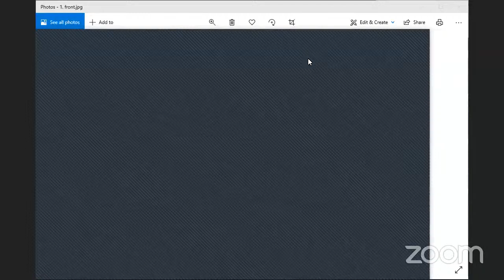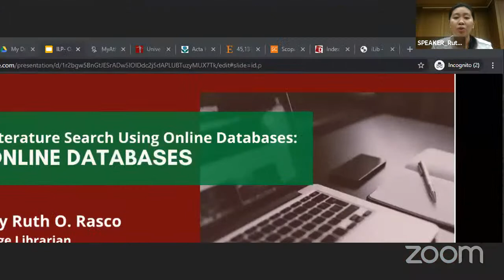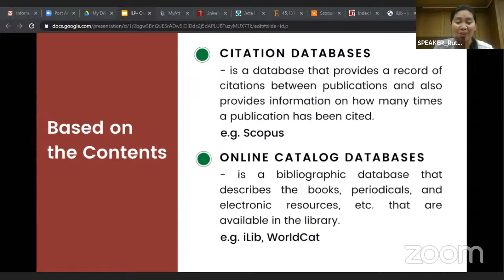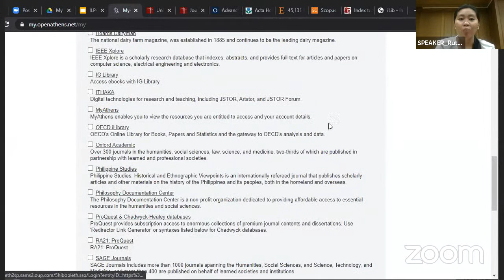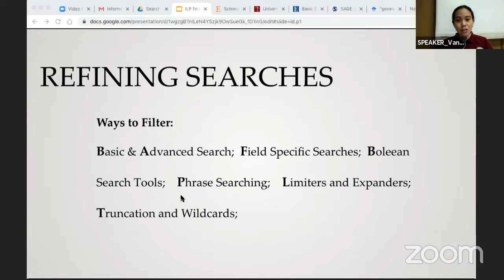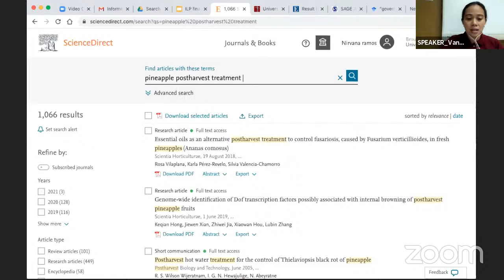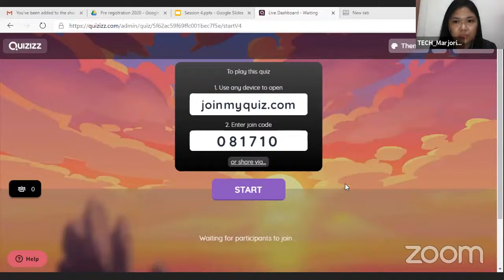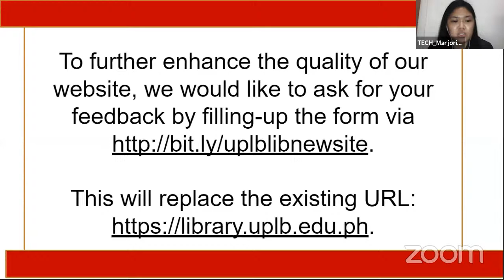17th ILP SESSION 4: ONLINE DATABASES AND LITERATURE SEARCH STRATEGIES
17th ILP SESSION 4